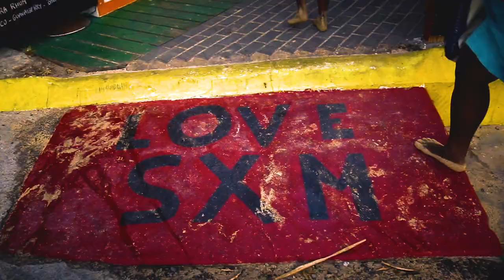Savarah | Maryse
●  "Family Talk !" - Sortie le 3 Fevrier ●

Réalisation : Blondine Morisson & Jérémy Lacoste
Images :  Laurent Bayly, Elisa Millepied & vintage family VHS

● Enregistré à Cryogene prod, par Benjamin Mandeau
● Masterisé à Globe Audio, par Alexis Bardinet
● Drums : Swann Vidal

♥ Elisa ♥ Maryse Conde ♥ Mums ♥